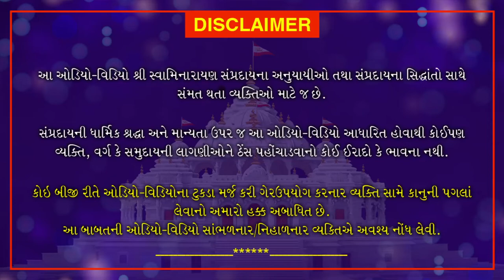Bhaktaraj Dadakhachar Aakhyan Part 34 | ભક્તરાજ દાદાખાચરનું આખ્યાન Part 34 | April 10, 2021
Dada Khachar, the King of Gadhada estate, was the most prominent Kathi disciple of the holy fellowship during the time of Supreme Lord Swaminarayan. Dada Khachar’s absolute trust in Bhagwan Swaminarayan was remarkable. He utilized all of his wealth in favour of service to Bhagwan Swaminarayan and the holy fellowship